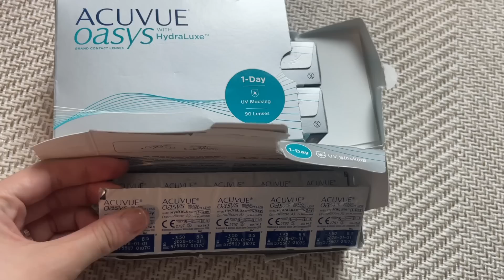[vlog] 박사과정 브이로그| 서울대 대학원생| 종강까지 밤샘| COS 코스 쇼핑 언박싱| 비스타 워커힐 호캉스| 써클렌즈 추천| 데일리룩 | 메이크업 꿀템 이벤트🤍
🤍아이노헤아 구경하기🤍

🤍아이노헤아x이개은 댓글 이벤트🤍
안녕하세요 여러분!!! ㅎㅔ헤
댓글로 아이노헤아 제품을 써 보고 싶은 이유를 달아주신 분들 중 5명을 추첨하여 아이노헤아 차옴 오리엔탈 비건 퍼스트 에센스를 증정해 드립니다!
댓글 달아주시공,, 요 폼에 정보 기입해주세요,,, ❣

💖착장

첫째날

블라우스: 주르티
데님: 마롭*

둘째날
원피스: 가내스라*

셋째날
셔츠: 라룸
이너: h&m
데님: 리바이스

넷째날
원피스: 에딘느*

다섯째날
상의: COS
하의: COS

목걸이
티파니앤코 바이더야드
OVT